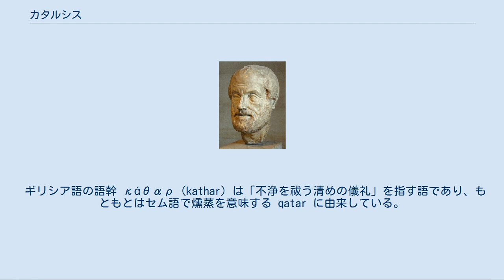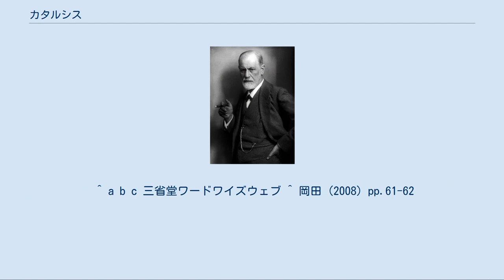カタルシス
「カタルシス」は、最初にアリストテレスが演劇学用語として使いはじめた。
著書『詩学』の中で悲劇の悲劇の効用としてカタルシス論を展開する。
 フロイトがヒステリー治療において催眠療法と「悲惨な話を聞いて泣く行為」を併用し、その除反応を「カタルシス」と呼んだ。
 カタルシス（古希: κάθαρσις, 古代ギリシア語ラテン翻字: katharsis, 英: catharsis) は、哲学および心理学において精神の「浄化」を意味する。アリストテレスが著書『詩学』中の悲劇論に、「悲劇が観客の心に怖れ（ポボス）と憐れみ（エレオス）の感情を呼び起こすことで精神を浄化する効果」として書き著して以降使われるようになったが、アリストテレス自身は演劇学用語として使った。
 現代においても、映画や演劇、小説、漫画の批評などにおいて、この表現が用いられている。
 ギリシア語の語幹 κάθαρ (kathar) は「不浄を祓う清めの儀礼」を指す語であり、もともとはセム語で燻蒸を意味する qatar に由来している。
つまり、古代ギリシアで不浄を祓う手段として、東方からもたらされた、硫黄などによる燻蒸の儀礼が採用されていたことに起源する語である。
 オルペウス教などで「魂の浄化」を指す語として使用され、プラトンも『パイドン』などで同じ意味で使用している。
 アリストテレスが演劇学用語として使ったのちに、医学用語として転用され、薬剤を用いて吐かせたり、下痢を起こさせる治療行為を指した。
アリストテレスは、『詩学』内で悲劇の効用としてカタルシス論を展開し、効果のひとつとしてカタルシスに言及するが、これが劇中の出来事ないし劇中の登場人物についていわれるのか、それとも観客についていわれるのかについては、明確に言及しておらず、諸説がある。
語源は「排泄」、または「浄化」という意味を持ち、それぞれ体内の有害物質を排出することや宗教的な浄化を意味することから、その定義をめぐってはその両説のほかにもさまざまに憶測されている。
 近世フランス詩学においては、アリストテレスのカタルシス論は悲劇論の中核をなすものとして理解され、カタルシスは、観者の魂に「怖れと憐れみ」によって浄化を起こすものと理解された。
 精神科医のジークムント・フロイトがこの語を採用したことから、カタルシスは代償行為によって得られる満足を指す心理学用語としても用いられるようになった。
フロイトは、ヒステリー治療において催眠療法と「悲惨な話を聞いて泣く行為」を併用し、その除反応を「カタルシス」と呼び、以降精神医学界では一般に精神療法用語として定着する。
 ^ a b c 三省堂ワードワイズウェブ ^ 岡田 (2008) pp.61-62